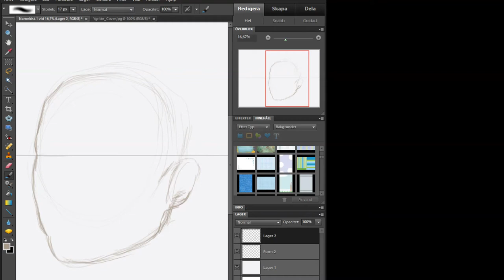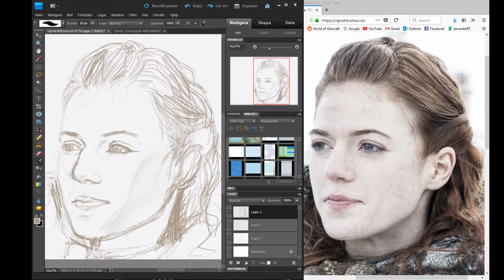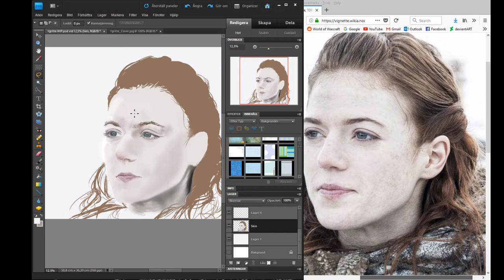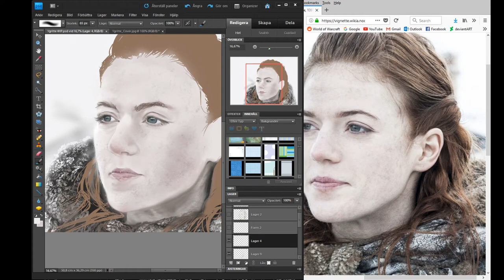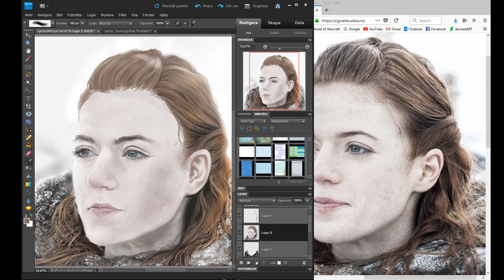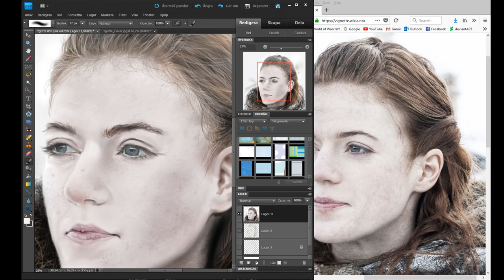Digital Painting Timelapse - Ygritte (Game of Thrones)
After many many years of trying and losing patience, I finally managed to complete a serious digital painting!! Got a HUGE burst of inspiration and motivation, and I'm SO happy!